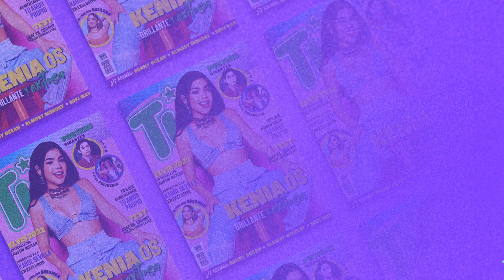Fui a ver a mi "casi algo" y me plantó, con Fer Solis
¿Te ha pasado que te quedas de ver con alguien y te deja plantado en el lugar? En este primer episodio Fer Solis y Malleza nos cuentan sus peores osos.